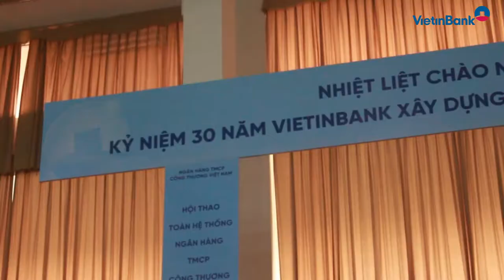Hội thao VietinBank lần thứ XI năm 2018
Ngày 16/6/2018 tại Nhà thi đấu quận Bắc Từ Liêm, Hà Nội, đã diễn ra Hội thao toàn hệ thống VietinBank lần thứ XI và Chung kết Giải Bóng chuyền nữ Cúp VietinBank năm 2018 với sự tham gia của đông đảo các vận động viên (VĐV) đến từ 7 Khu vực. Hội thao VietinBank là sân chơi bổ ích, là dịp biểu dương sức mạnh đoàn kết của CBNV người lao động VietinBank. Hoạt động này sẽ tạo ra một khí thế mới, động lực mới để toàn hệ thống VietinBank không ngừng nỗ lực phấn đấu nhiều hơn nữa góp phần hoàn thành thắng lợi nhiệm vụ kinh doanh của các đơn vị và toàn hệ thống VietinBank, thiết thực lập thành tích chào mừng kỷ niệm 30 năm VietinBank xây dựng và phát triển…